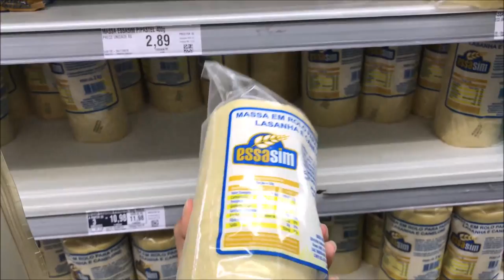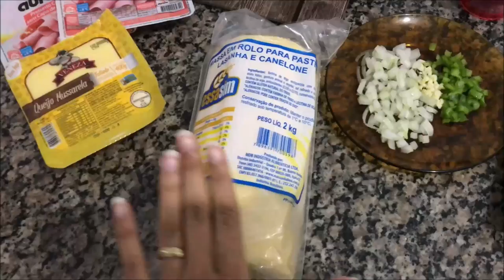JANTAR SÁBADO A NOITE Surpreendi ELE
OI MEUS AMORES, HOJE VOCÊS VÃO ACOMPANHAR UMA SUPER RECEITA DE RONDELIS DE PRESUNTO E QUEIJO , PARA UM JANTAR SABADO A NOITE !!
VOCÊS VÃO ACOMPANHAR TAMBÉM , NOSSA CAFÉ DA MANHÃ EM FAMILIA NO DOMINGO !